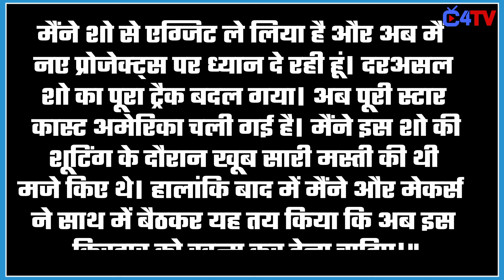Anupamaa Twist | Rupali Ganguly’s Popular Co-Star Confirms Exit From Star Plus Show !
Rupali Ganguly’s Popular Co-Star Confirms Exit From Star Plus Show ! Check Out The Video